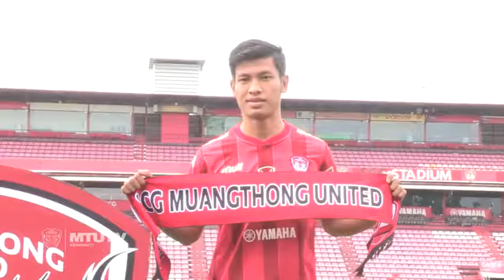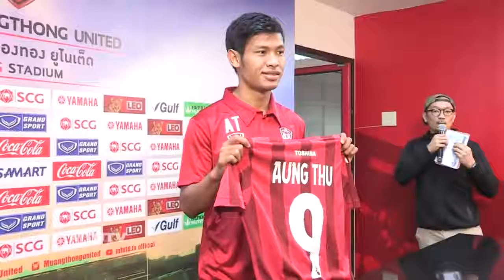We Are New League-2018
SCG MuangThong United